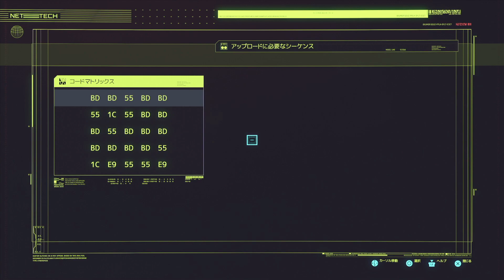act 41「サイバーパンク2077」【ACT】裏BD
2020年12月10日、PS4/XBOX1/PCにてリリース。
PS4版を日本語音声、日本語字幕でプレイ。

『サイバーパンク2077』は、
巨大都市ナイトシティを舞台に、謎めいたインプラントを追うことになった主人公“V（ヴィー）”を操るオープンワールドRPG。

無数の選択肢を通じて自分だけのストーリーを体験することができる。